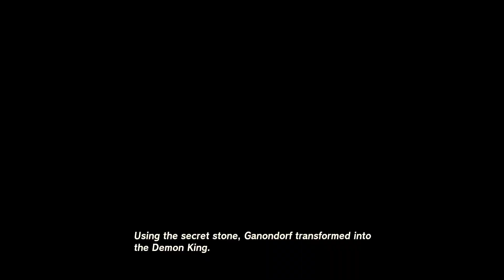ALL Memories in Tears of the Kingdom 王國之淚 全 回憶動畫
Here are all memories in Tears of the Kingdom. 王國之淚 全回憶動畫

00:00 01 - The Master Sword's Power / 大師之劍的力量
01:51 02 - The Awakening / 甦醒
05:27 03 - Where Am I? / 此為何處
07:15 04 - An Unfamiliar World / 未知的世界
09:59 05 - Mineru's Counsel / 米涅魯的建議
13:30 06 - The Gerudo Assault / 格魯德族的猛攻
16:06 07 - A Show of Fealty / 虛偽的臣服
19:10 08 - Zelad and Sonia / 薩爾達與索妮婭
22:25 09 - Sonia is Caught by Treachery / 索妮婭的悲劇
24:22 10 - Birth of the Demon King / 魔王誕生
28:32 11 - The Demon King's Army / 魔王的軍團
29:23 12 - The Sage's Vow / 賢者的誓言
32:20 13 - A King's Duty / 國王的義務
35:39 14 - The Imprisoning War / 封印戰爭
40:57 15 - A Master Sword in Time / 穿越時間的大師之劍
44:17 16 - Critical Decisions / 各自的決心
47:14 17 - Tears of the Dragon / 龍之淚
51:37 18 - Zelda's Wish / 薩爾達的夙願